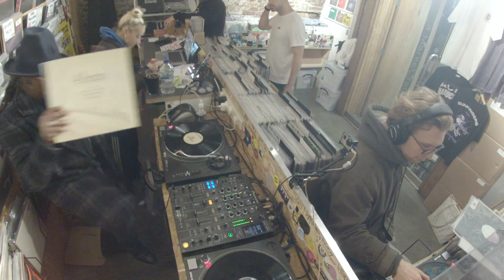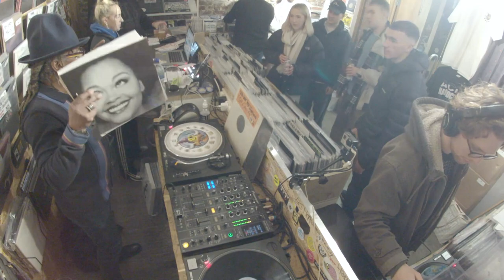Errol Lewis Greene // 1-hour Selector Session ~ House / Funk / Beats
Our good friend Errol Lewis Greene brings a bag of tunes for the Friday Night gang!